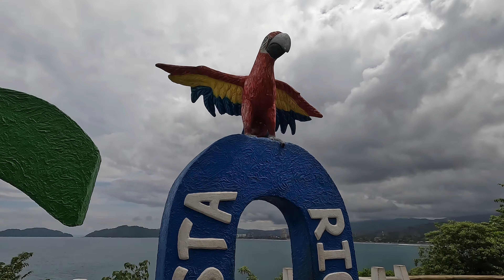Bootcamp in Costa Rica - Training vlog part 7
We are here to train clients, and to run this mountain we live on as much as we can everyday. Life's good!